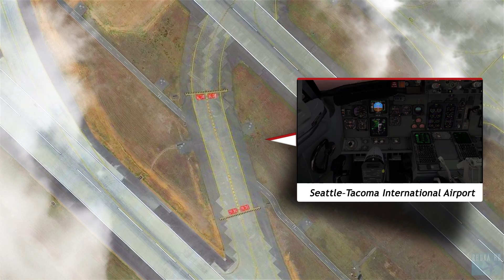X-Plane 10 - IXEG 737 Classic - Rainy Seattle - TrackIR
Hello everyone!!.
This time the amazing IXEG 737. Even tho i love P3D..X-plane feels sometimes super cool. Not the best approach tho.

Addons:

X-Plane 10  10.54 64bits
FlyWithLua
X-Camera
Real Terra Haze
IXEG 737 Classic
Clouds HD2
SkyMAXXX
Realistic Skycolors
Aerosoft Seattle Tacoma Airport
TrackIR
Ortho4XP

@chukahd (Instagram)

See you around Chuka HD Flight Sim